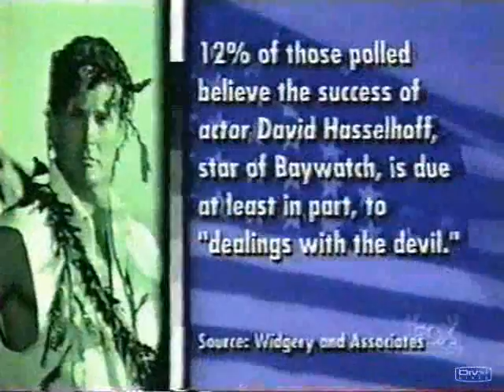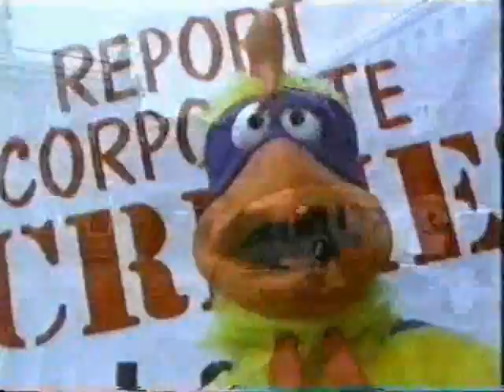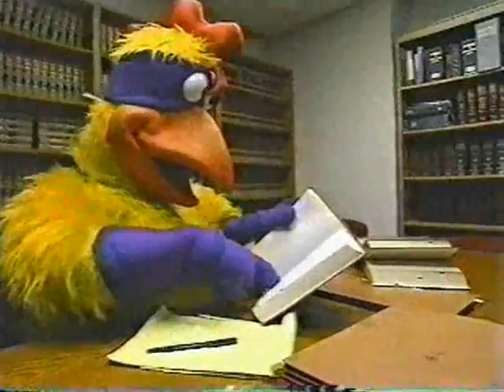TV Nation - Crackers Goes to Philadelphia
A segment from Michael Moore's TV Nation (1994).Crackers travels to Philadelphia in search of corporate crime, discovering that banks in the city charge up to $30 for bounced check fees, even if you're not the one responsible for bouncing the check.

(Pretty funny - not haha - in hindsight considering how acceptable this practice has become.)